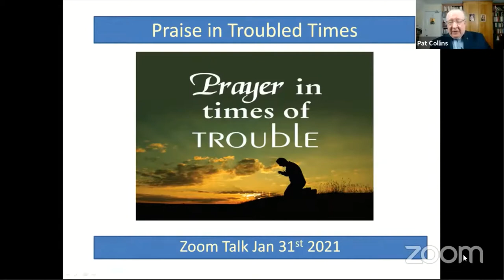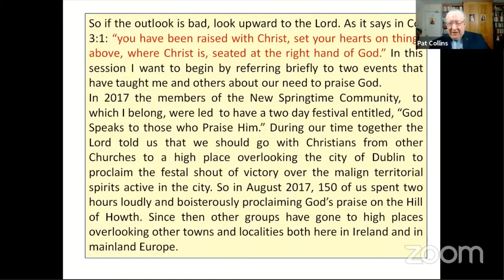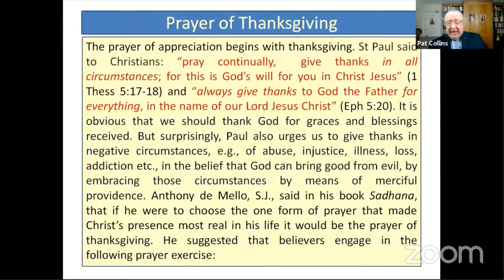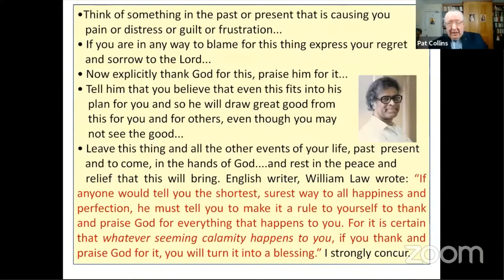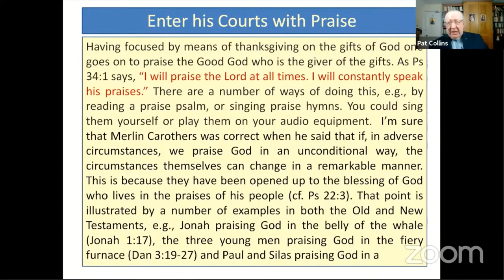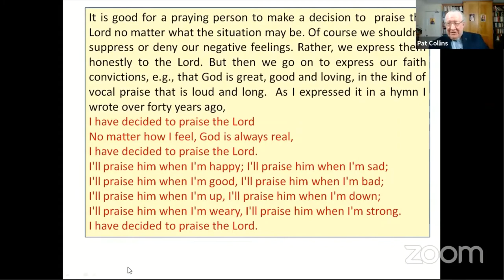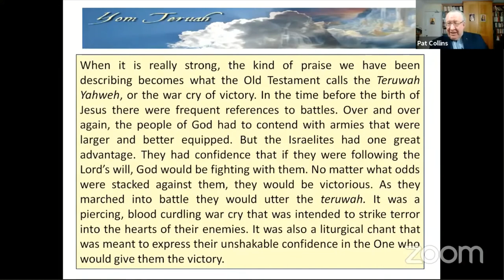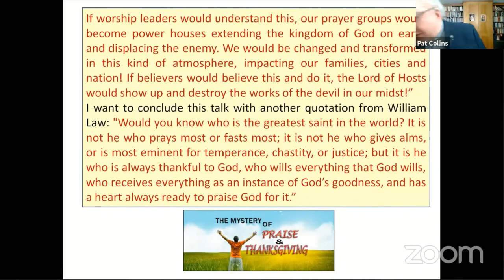Gods Army of Praise.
New Springtime Community Day Webinar on A National Call to be an Army of Praise
    ESTABLISH  GOD'S  PRESENCE  IN  THE
    MIDST OF HIS PEOPLE  THROUGH PRAISE.